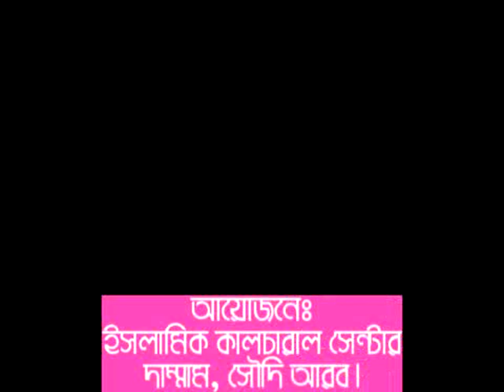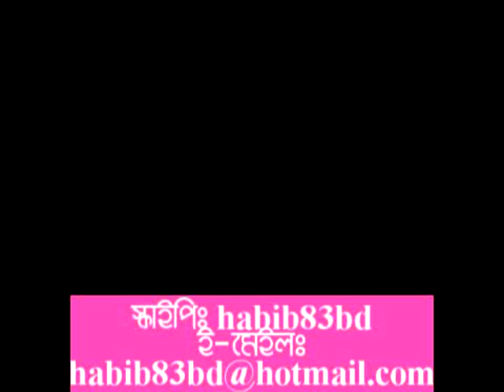Bangla Waz Jurti Biddah By Sheikh Mukhlesur Rahman Madani